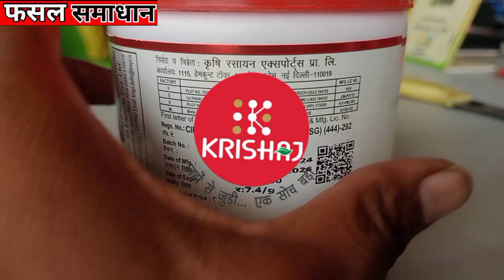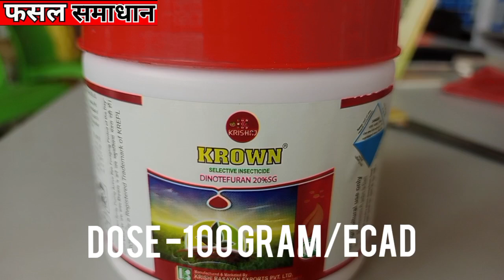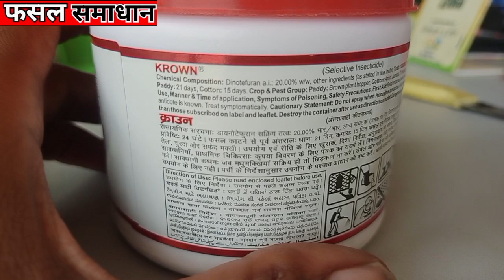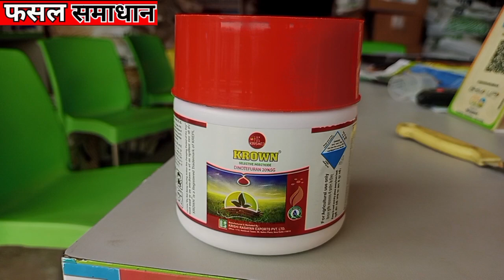KROWN INSECTICIDE|| Dinotefuran 20% Translaminar insecticide|कृषि रसायन क्राउन कीटनाशक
Brown plant hopper in rice
aphids, jassids, thrips, and whitefly in cotton
Krishi Rasayan insecticide krown
Krown insecticide
Dinotefuran 20%Translaminar insecticide
BPH एफ़ीड, जेसीड्स, थ्रिप्स, सफेद मक्खी, भूरामाहु, सब खत्म
कृषि रसायन कीटनाशक क्राउन
ब्राउन प्लांट हॉपर की दवाई
डीनोटेफूरोन 20% यूज
सभी रसचूसक कीटो को खत्म करें
धान में BPH को खत्म करने की दवाई